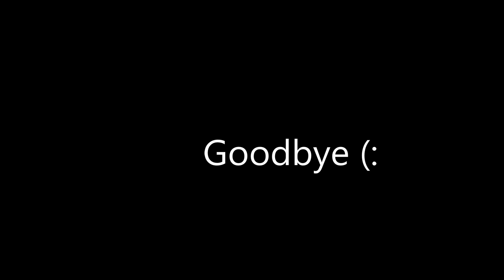Audition for HoofClaw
I tried out for: Moutainpaw & HairyFoot (: